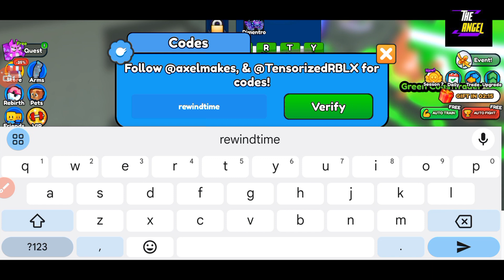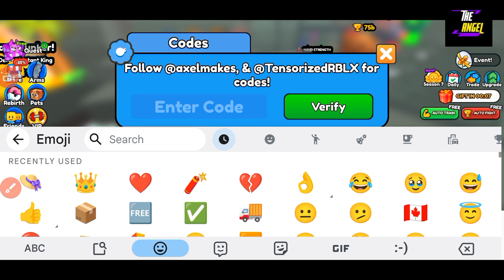👒 Part 2 Update 👒 ARM WRESTLING SIMULATOR CODES - CODES ARM WRESTLING SIMULATOR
Welcome Guys

Finally new and working codes are here, Watch full and grab all the codes waiting for all of you.

Thanks